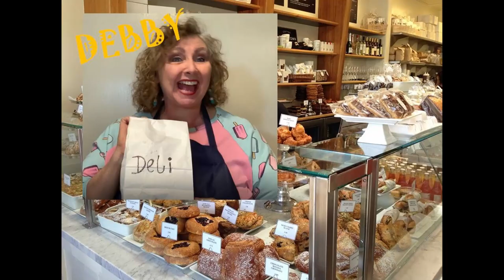Up to Something Quartet Deli song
If you go to the Deli... Just beware!